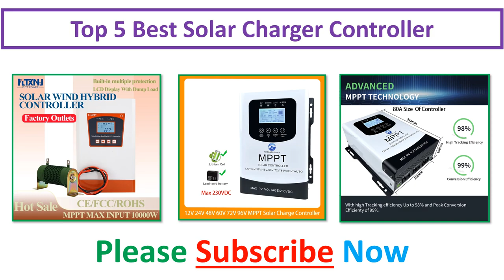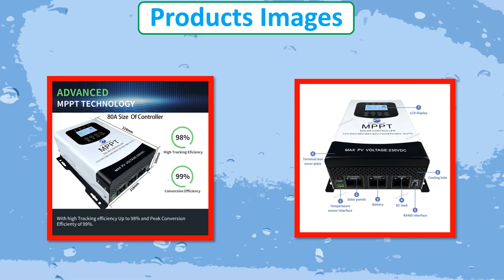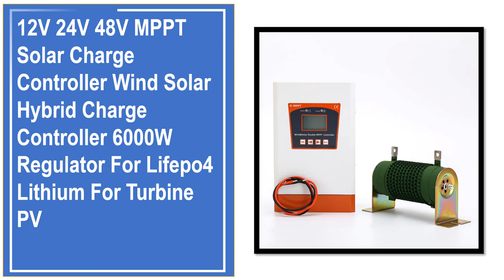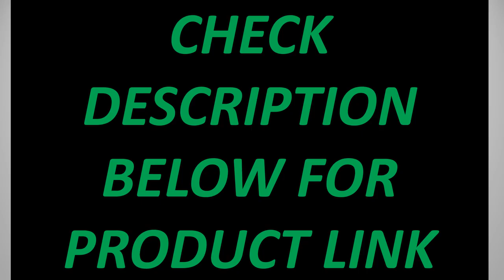Top 5 Best Solar Charger Controller in 2025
5. Auto 12V-96V MPPT 30A 60A 120A Solar Charge Controller 230V LCD Touch For Lifepo4 Lithium GELLead Acid Home Solar Panel System

4. MPPT 0-80A 7680W Solar Battery Charge Controller 230VDC PV System Charger Regulator Ship From Brazil EU For 12V 24V 48V 60V 72V

3. 12V 24V 48V 5000W 8KW 10KW 10000W MPPT Hybrid Wind Solar Charge Controller Wind Turbine PV System Regualtor For Home Battery